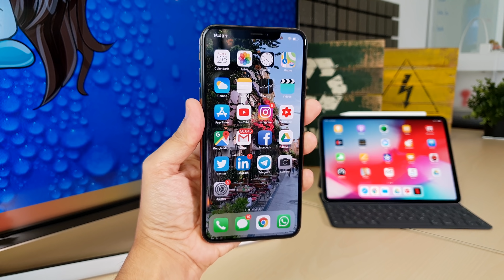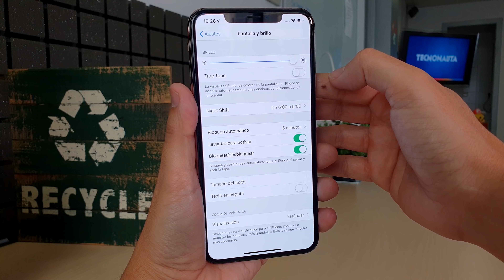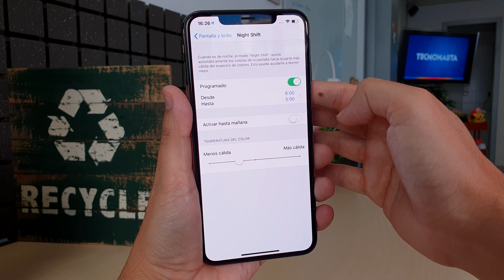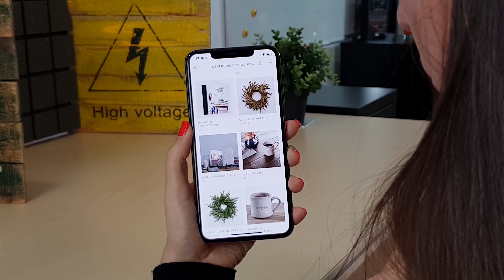Lo Mejor del nuevo iPhone Xs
TE RECOMENDAMOS...